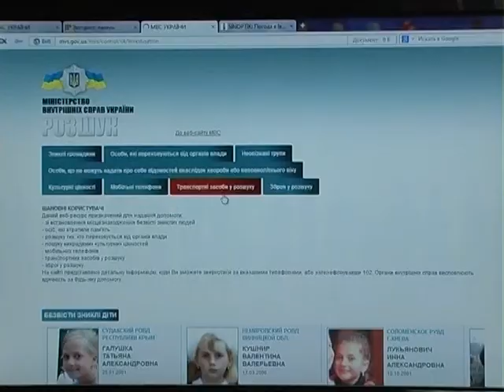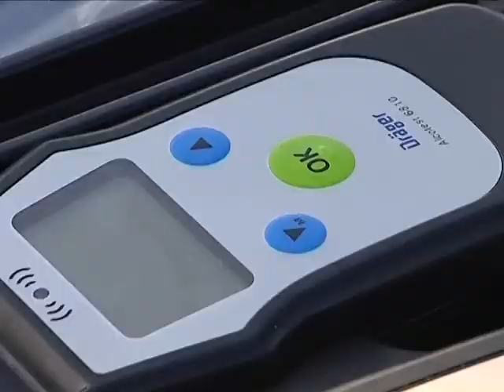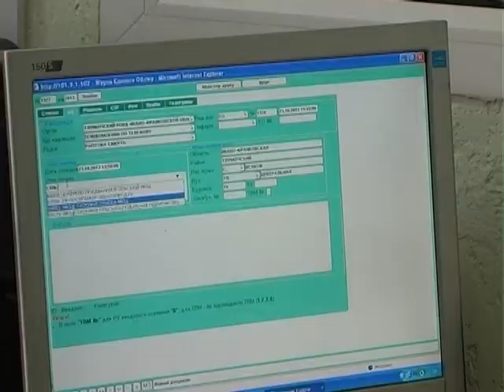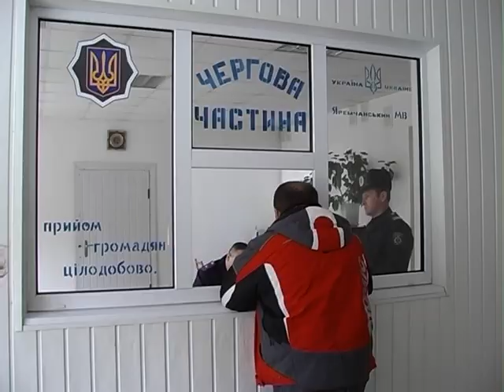Кримінальний огляд за 02.12.13